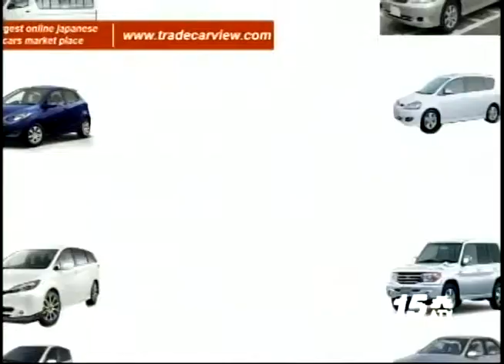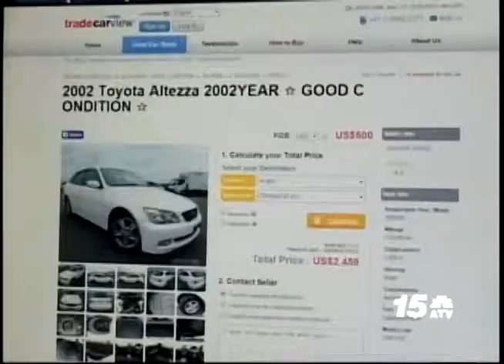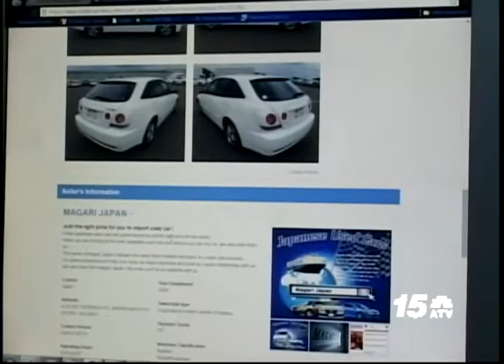Noticia Awenochi - Con facil e ta pa order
Like nos fanpage ATV Broadcasting Aruba Y Noticia Awenochi

20 Mei 2015